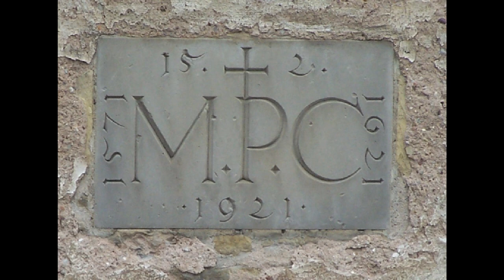Praetorius - In dich hab ich gehoffet Herr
Musica Fiata
La Capella Ducale
Dir: Roland Wilson

Polyhymnia Caduceatrix et Panegyrica (1619)